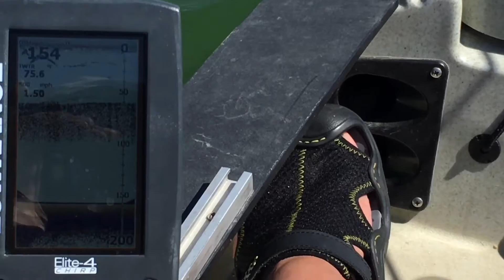September 5, 2016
DIY Hobie trolling motor with $12 PWM remote speed controller.